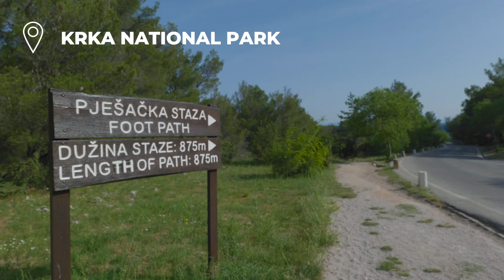Croatia in a Nutshell 💲🚫 (go to Albania instead 😂) | VAN LIFE Diaries #19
In this episode we visit Croatia where things don't go to plan as we get fined. We visit The Bay of Abandoned Hotels in Kupari and make our way to various campsites. We try out a gift we have been sent from ProShot and on our way out of Croatia we drop by the Krka Waterfalls.

We do not recommend driving your campervan to Croatia. If you can, choose a different balkan country.

🚐 We are a van life digital nomad couple experiencing van life in europe whilst exploring the idea of minimalism.

📱 We are Honeymoon Campers!

🎥 We filmed this using the following:
Insta360 One R - Broke underwater

📚 Chapters
00:00 Van Life Fine in Croatia
00:57 Camping Prapranto 😍
01:25 Van Upgrades!
02:02 ProShot Case
03:29 Wild Camping in Croatia (AGAIN 😂)
05:09 Ston
06:25 Quick stop in Makarska
07:40 Krka National Park Waterfalls
09:05 Croatia Urbex (Abandoned Hotels)
11:55 Leaving Croatia (Finally!)